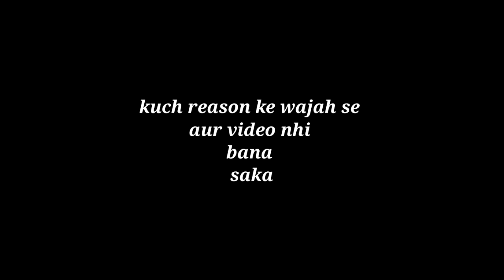Sunday super market erragadda hyderabad